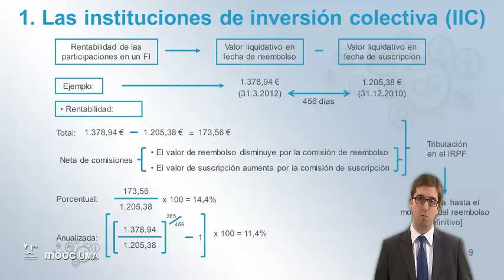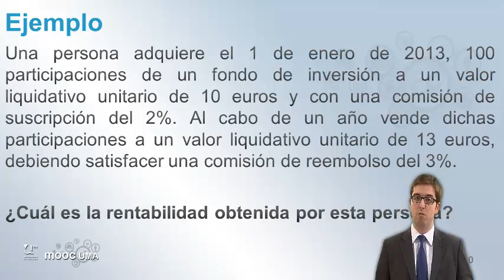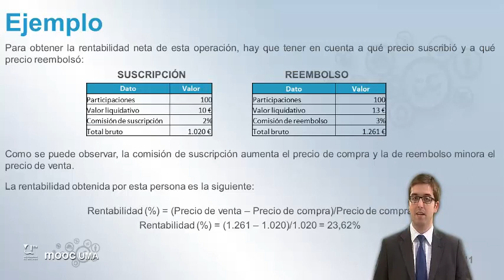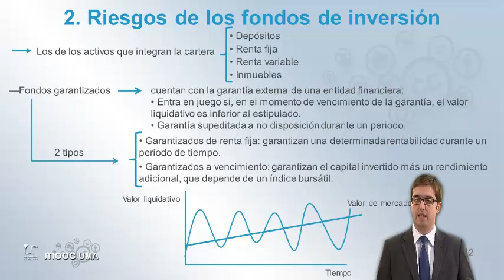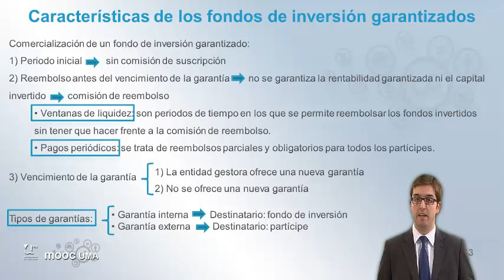MOOC UMA Claves de educación financiera para la ciudadanía: Módulo 5 Video 3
Las Instituciones de Inversión Colectiva (II)